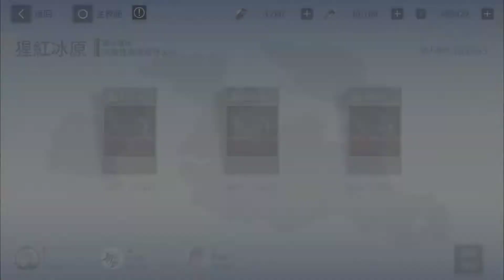戰雙帕彌什,挑戰,紛爭戰區,猩紅冰原,第七波,出戰,麗芙極晝,卡列尼娜燼,庫洛姆榮光,總排名第一